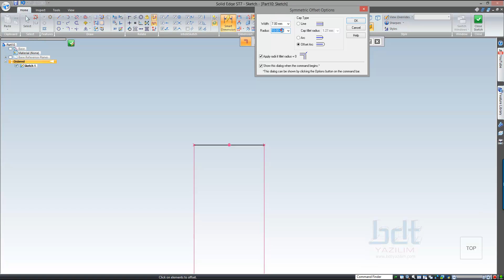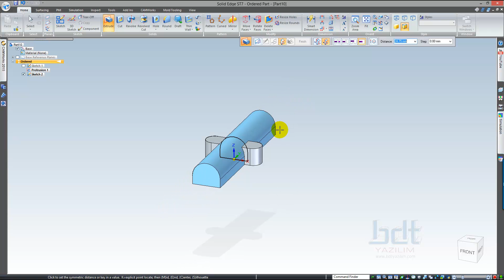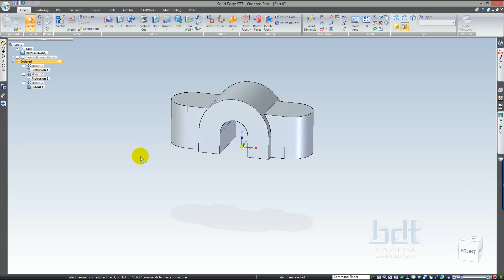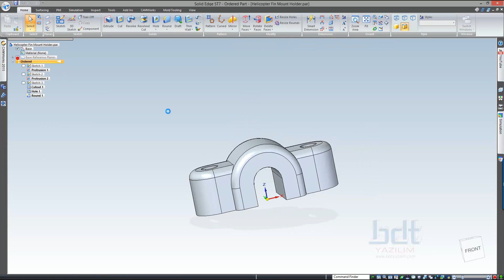Solid Edge ST7 - RC Helicopter Project-38 Helicopter Fin Mount Holder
Solid Edge ile RC Helikopter Çizim Projesi - Ordered (Skeç Tabanlı) Modelleme Ortamı - 38.Bölüm